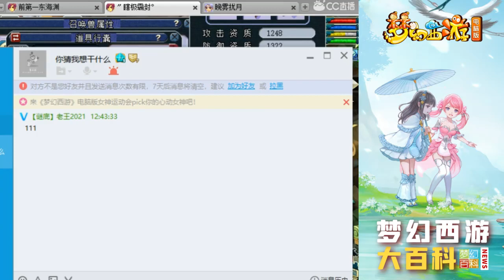梦幻西游：玩新区是有特殊几率加成吗？长安城再出价值百万无级别